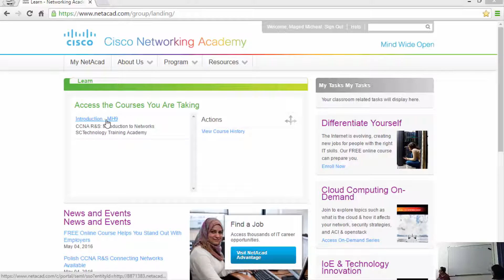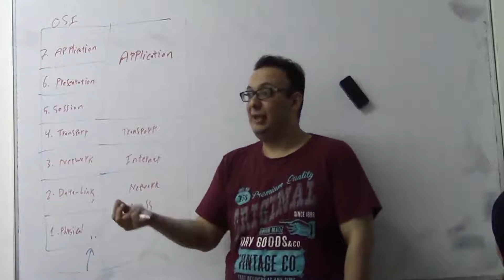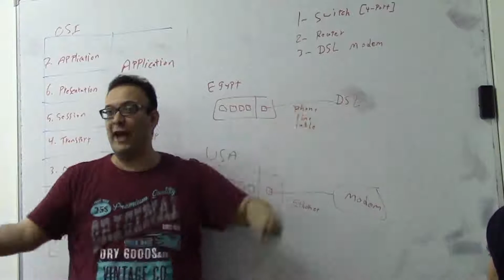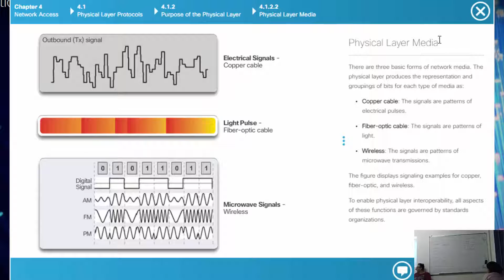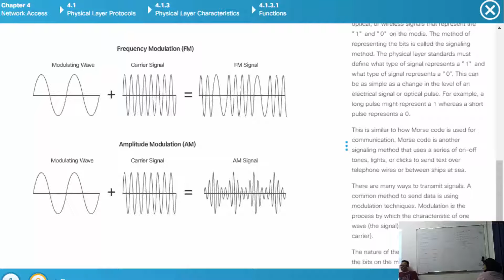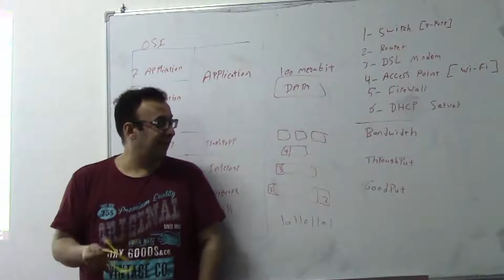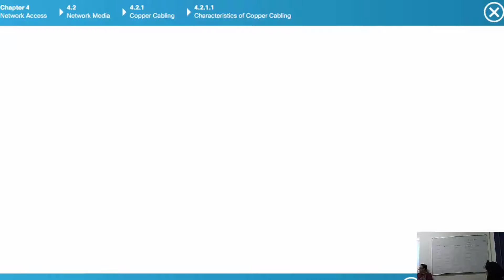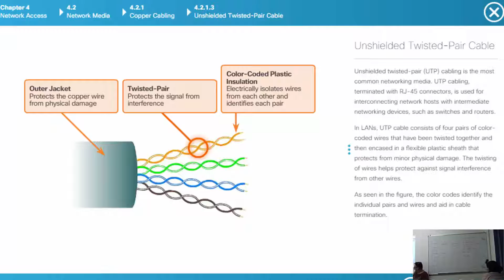Introduction to Networks - Lecture 08 - Part 1 (Chapter 04)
Chapter 4: Network Access

00:10       Discussion about Cisco Netacad exams
10:00       Review
4.1: Physical Layer Protocols
4.1.1: Physical Layer Connection
15:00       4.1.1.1 Types of Connections
18:20       Your Home Router
35:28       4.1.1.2 Network Interface Cards
4.1.2: Purpose of the Physical Layer
36:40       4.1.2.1 The Physical Layer
42:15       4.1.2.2 Physical Layer Media
44:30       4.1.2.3 Physical Layer Standards
4.1.3: Physical Layer Characteristics
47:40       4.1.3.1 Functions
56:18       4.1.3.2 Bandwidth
01:06:15       Throughput & Goodput
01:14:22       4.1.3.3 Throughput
01:17:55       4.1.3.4 Types of Physical Media
01:21:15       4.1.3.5 Activity - Physical Layer Terminology
4.2: Network Media
4.2.1: Copper Cabling
01:26:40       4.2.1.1 Characteristics of Copper Cabling